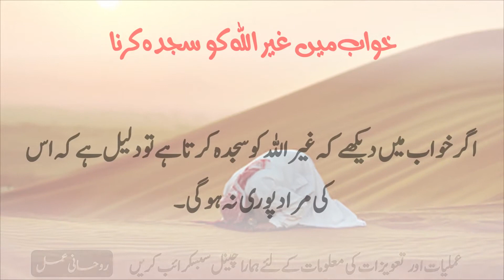🕌Khwab mein Sajda Karte Dekhna | Prostrating in Dream | Khwabon ki Tabeer Episode 98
Amliyat Taweez Wazaif, An Islamic Youtube Channel for all type of solutions for any kind of spiritual problems like Black Magic, Nazre Bad, Money Problem, Hajat, Murad, Obstacles in life, Bandish, Rishta, Shadi Marriage or Divorce Problems. Dream Interpretation (Khwabon ki Tabeer) for all kind of dreams also available on this channel.
I am Mohsin Raza Aatir and I have 15 years’ experience in this field. I want to solve your Rohani Problems, for this I made videos for every problem.
©️ All rights of the video production is reserved for Rohani Amliyat Taweez Wazaif (RTV Urdu Network). You are not allowed to re-upload our video again on any platform, if you will do this, we will surely claim a copyright for every upload. You Can Only Share This informative Video.
Channel administrated by: Muhammad Yahya Aatir

Tags for this video:
Amliyat Taweez Wazaif
Rohani Wazaif
Rohani Book Wazaif
Ubqari Wazaif
Sheikh Ul Wazaif
Islamic Wazaif
Wazaif Official
Rohani Wazaif In Urdu
Rohani Wazaif Channel
Rohani Ilaj
Qurani Wazifa
Rohani Wazaif Official
Rohani Wazifa
Rohani Ilaj Wazifa
Daily Day Wazaif
Wazifa For Beauty Face
Beautiful Hone Ka Wazifa
Most Powerful Wazifa For Love
Rohani Book Youtube Channel
Rohani Book 786
Islamic Rohani Wazaif Official
Shohar Ki Zuban Bandi Ka Wazifa
Rohani Ilaj Kya Hai
Rohani Duniya
Islamic Quotes
Islamic Wazaif For Job
How To Make Islamic Wazaif
Grow Islamic Wazaif Channel
Islamic Wazaif Channel Grow
Start Islamic Wazaif Channel
Ubqri Wazaif
Qurani Wazifa For Job
Powerful Qurani Wazifa For Hajat
Love Ka Powerful Wazifa
Powerful Wazifa For Money
Powerful Wazifa For Long Hair
100% Working Wazifa For Urgent Need Of Money
Wazifa For Rizq And Money
Wazifa For Money Rizq Mein Barkat
Wazifa For Money In 1 Day
Dua For Money Urgently
Dua For Love Mohabbat
Quick Wazifa For Love
Dua For Shadi Love Marriage Ka Amal Wazifa
Jald Shadi Ka Wazifa
Shadi Hone Ka Wazifa
Jaldi Shadi Ka Wazifa In Quran
Wazifa For Marriage Soon
Jaldi Pasand Ki Shadi Ka Wazifa
Powerful Wazifa For Marriage
Qurani Wazifa For Marriage
Acha Rishta Milne Ka Wazifa
Ache Rishte Ka Wazifa
Ache Rishte Ke Liye Wazifa
Jaldi Nikah Hone Ka Wazifa
Wazifa For Hair Growth
Wazifa For Long Hair
Wazifa For Hair Loss
Wazifa For Hair Fall
Baal Lambe Karne Ka Wazifa
How To Grow Fast Hair
Wazifa For Hair Grow
Wazifa For Hair Regrowth
Wazifa For Hair Fall Control
Girte Balon Ko Rokne Ka Wazifa
Hair Loss Ka Wazifa
Wazifa For Hair Remove
Imtihan Mein Kamyabi Ka Wazifa
Kamyabi Ka Wazifa In Urdu
Kamyabi K Liye Wazifa
Imtihan Me Kamyabi Ka Wazifa
Kamyabi Pane Ka Wazifa
Har Kaam Mein Kamyabi Ka Wazifa
Har Maqsad Mein Kamyabi Ka Wazifa
Song Music mp3 mp4 free 👁️